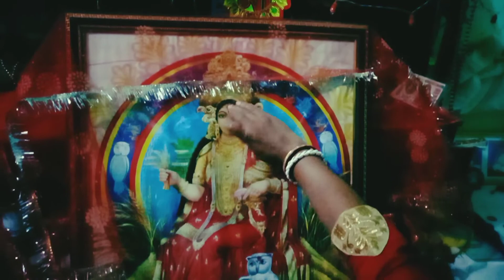Kojagari lakshmi puja vlog.